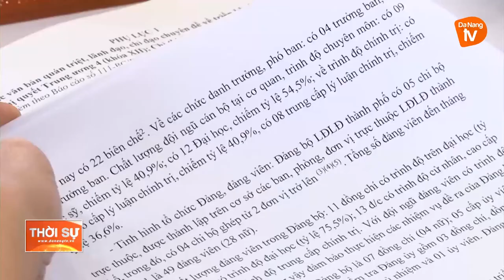THƯỜNG TRỰC THÀNH ỦY LÀM VIỆC VỚI ĐẢNG ĐOÀN LIÊN ĐOÀN LAO ĐỘNG TP VỀ THỰC HIỆN NQ TRUNG ƯƠNG 4